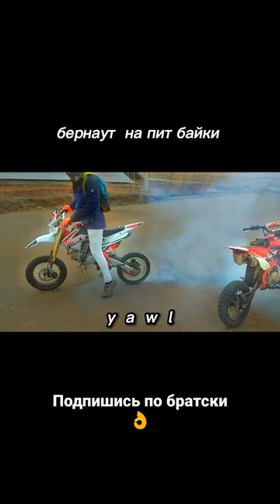Бернаут 😎 shorts питбайк pitbike рек рекомендации youtube games motorcycle мото бернаут